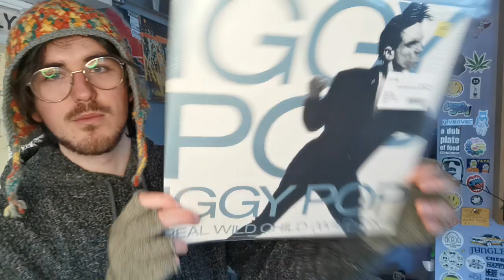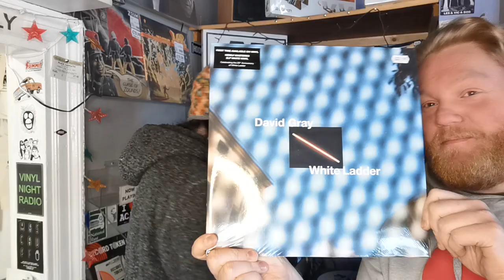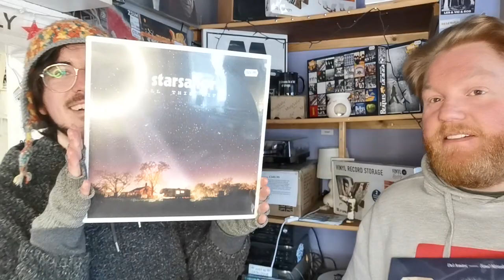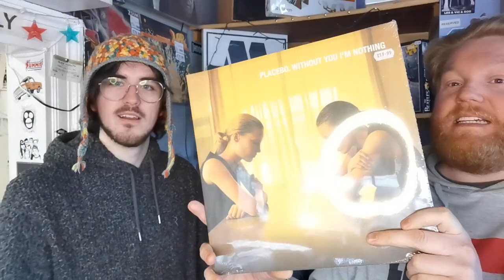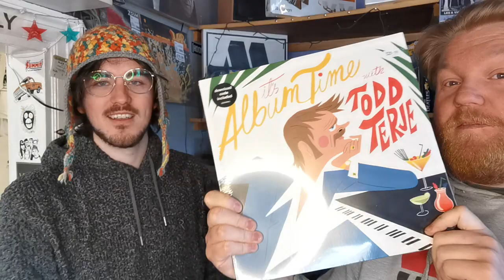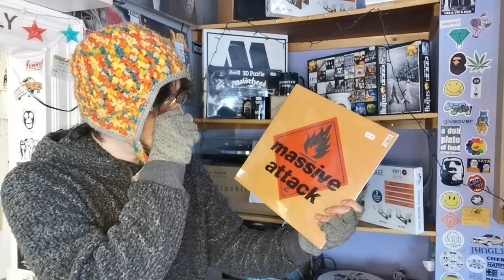New Arrivals 19 January 2023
A quick one from Ben and Sol! It's a frosty morning here in Altrincham but you can still order online 24/7 on tastyrecords.co.uk